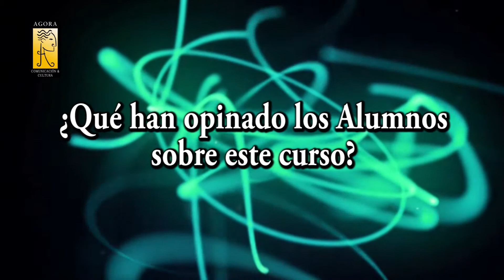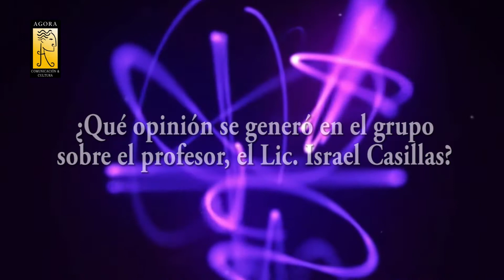la Lic. Denise Córdova Just Recomienda curso de Mercadotecnia Cultural